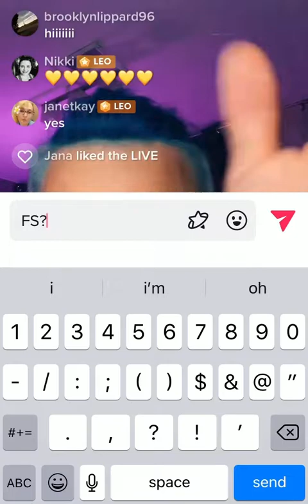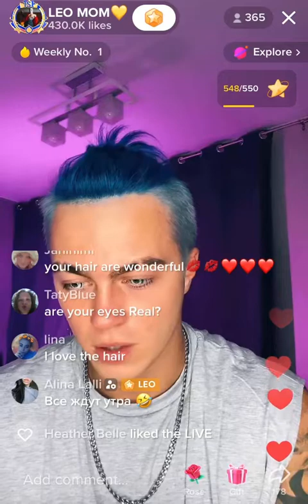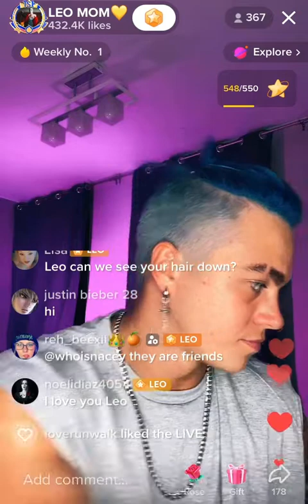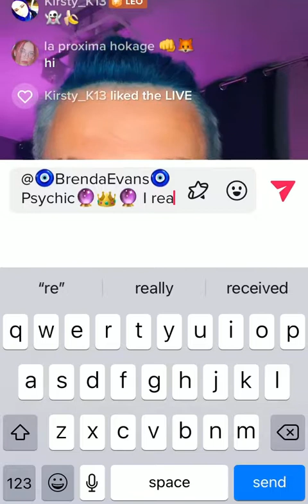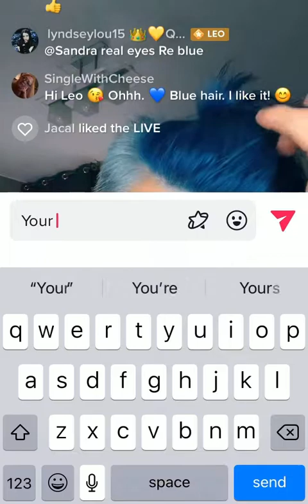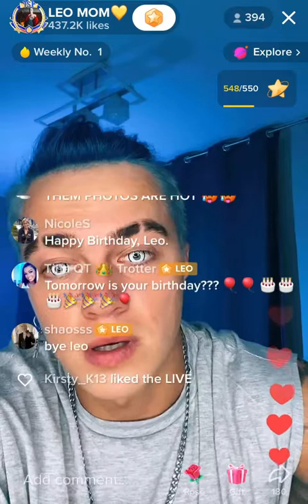💙Leo finishing a livestream 25th of September 2022💙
At the end there. Wanted to make sure I replied to everyone who’d @‘d me. 🥰🤟🏼😘Sorry for the random scrolling was probably impossible to follow. ❤️